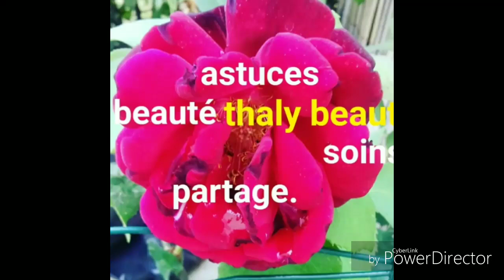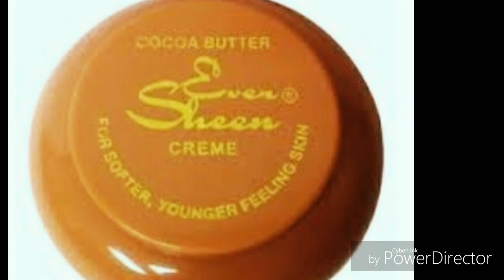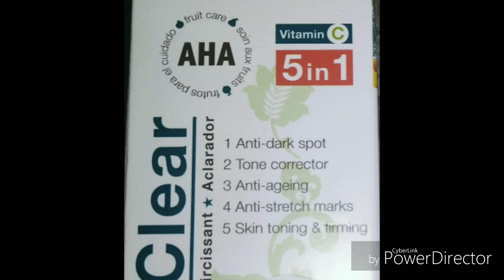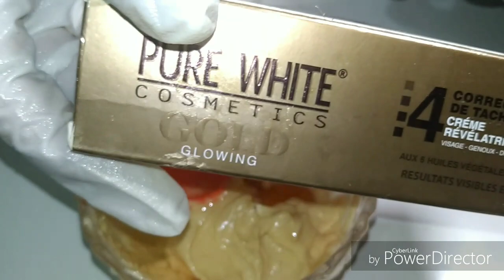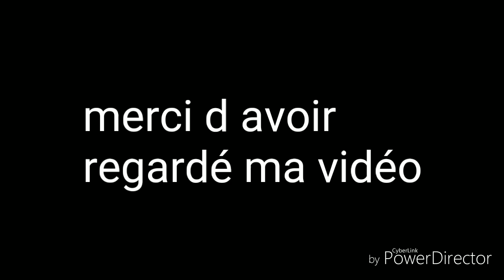Comment faire un mélange de crème super eclaircissante visage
coucou mes chéries voici les produits que j'utilise dans la video

crème écran Sheen

acide de fruit 42h

glycérine

crème pure white

serum bb clear

-acide kojique

-vitamine E